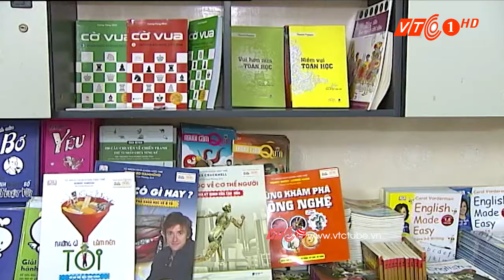STEM – ‘Cơn gió mới’ của giáo dục Việt | VTC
VTC | Giáo dục STEM trang bị cho học sinh Việt sáng tạo, hiểu biết về khoa học, kỹ thuật. Đây là cơ hội cho các em được tiếp cận với nền giáo dục tiên tiến.